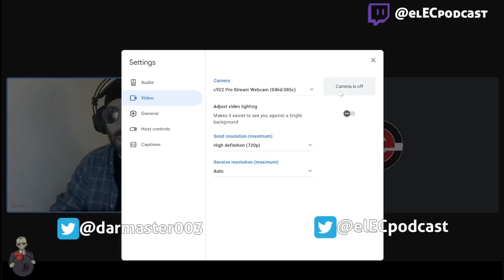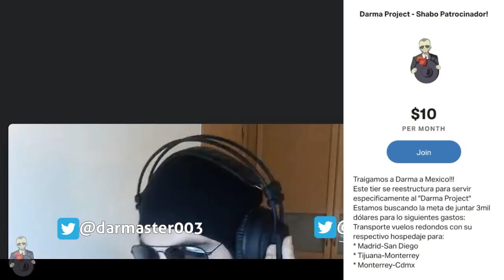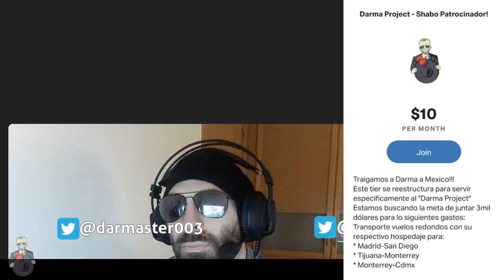Darma Project Ep1: Darma Viene a Mexico | El EC Podcast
Tenemos canal de Twitch!! Haciendo directos donde platicamos y jugamos cosas de interés popular y no tan popular con gente chida e interesante!

Únete al server de Discord donde tenemos platicas, debates, y hasta jugamos among us